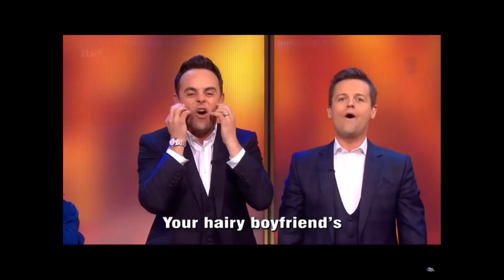Ant & Dec’s best bits |Part 2